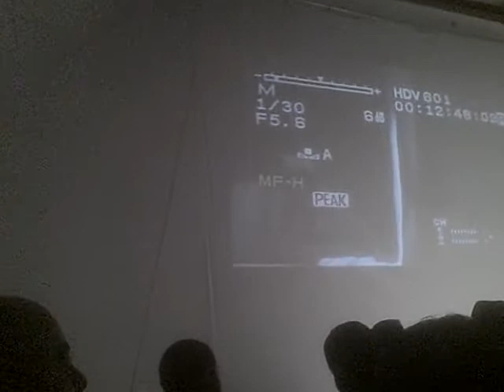Gnomon- Acrobatic Anatomy-cirque de anatomy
A favorite model of the lecturer, Andrew Cawrse, famous show business sculptor of maquettes. also the sculpt of the well recieved Freedom -Of-Teach male anatomy figure. Here as a bonus he performs his acrobatic routine and shows his muscularity off to a paked house.